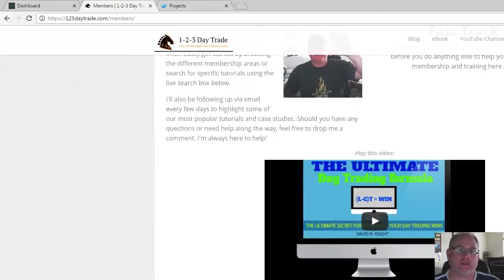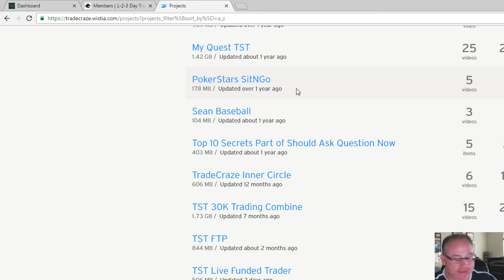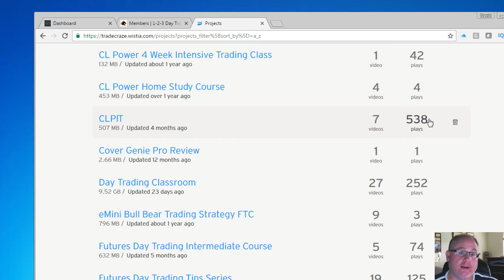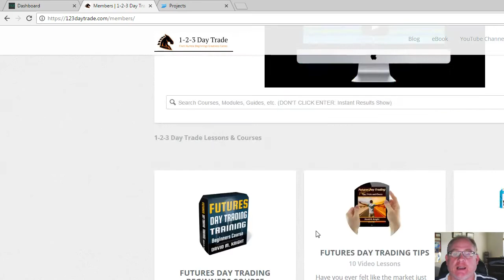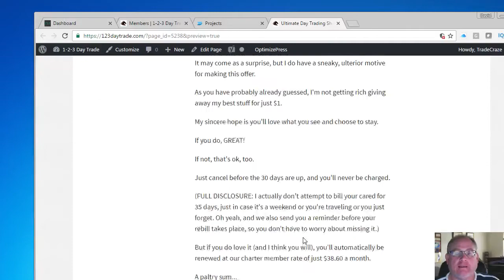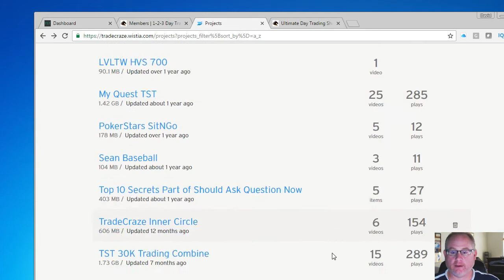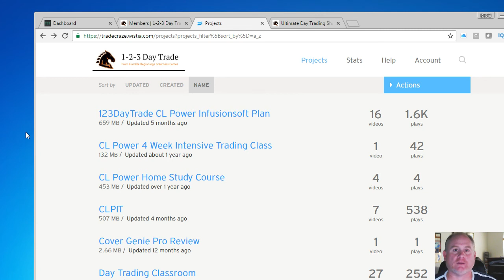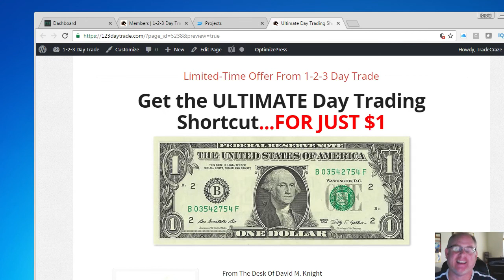123DayTrade 2nd Annual Black Friday Special Deal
Yes ... it's that time of the year again! It is time for my 2nd Annual Black Friday Membership Deal (offer)

Good Trading,

David M. Knight
TradeCraze